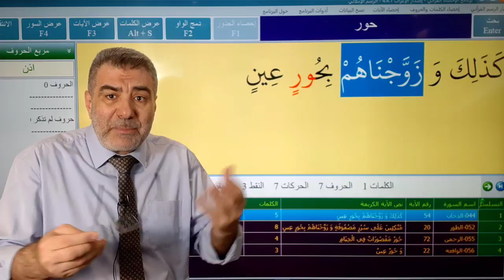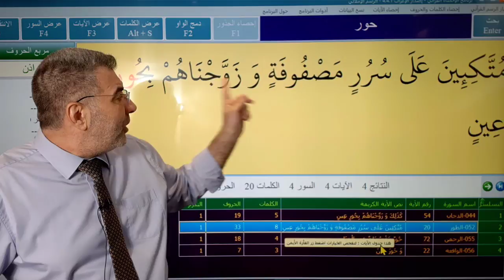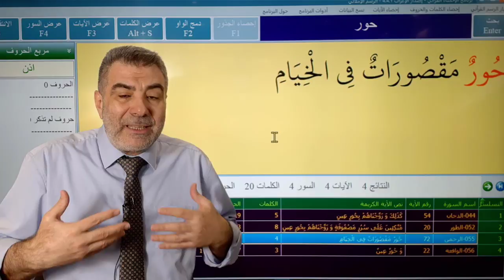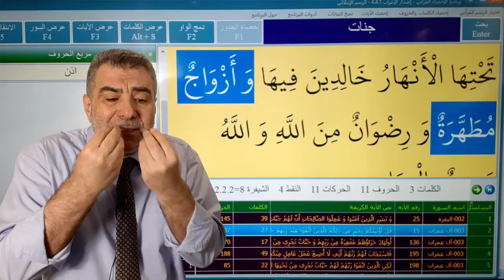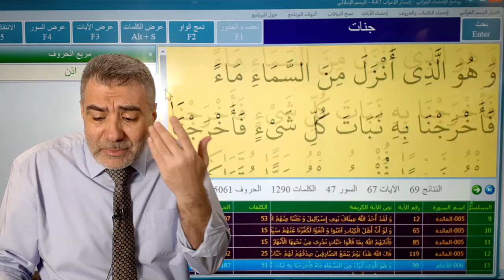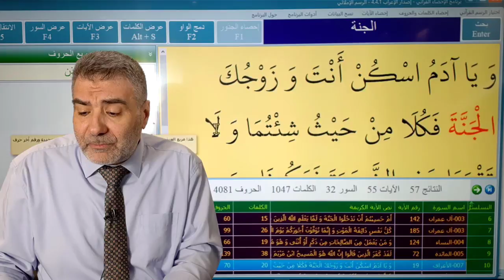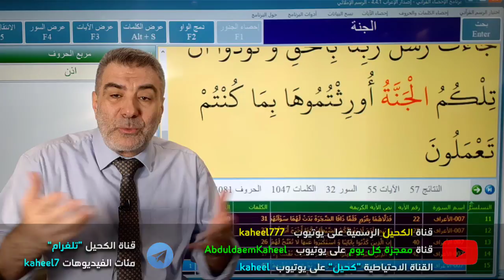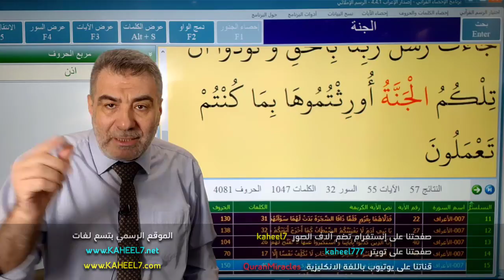الحور العين | عبدالدائم الكحيل